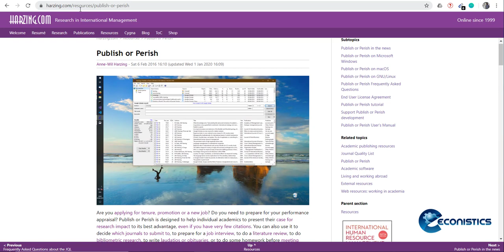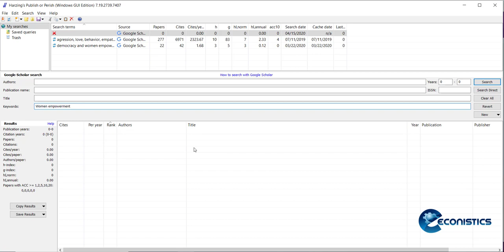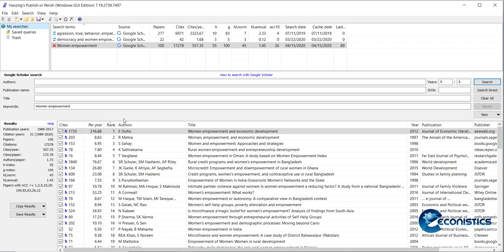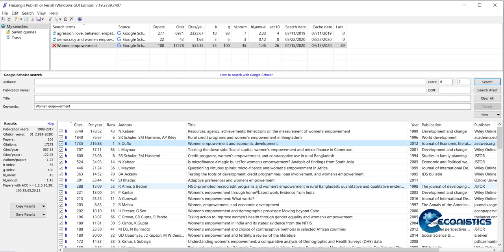Publish OR Perish Tutorial: Academic Publishing - Literature Collector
While doing an extensive literature review, or an SLR. A researcher needs to find good research articles and also its citation rank too. Likely publish or perish software can help out in this case. It can develop a list of articles available in Google based on the keywords you have provided and arrange it according to the citation, year of publication, author name or publication type, etc. Hopefully, this video from econistics.com can help make research life better.

◾◾◾◾◾ More Tools For LiteratureWriting ◾◾◾◾◾

◾◾◾◾◾ Hashtags ◾◾◾◾◾